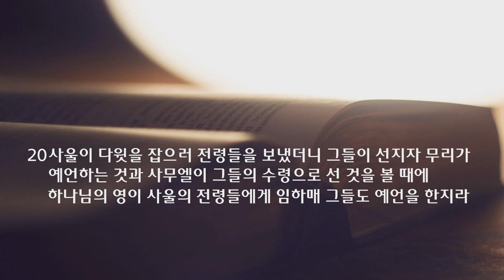특별 새벽 기도회 설교 | 2021.06.22 | 하나님의 영을 통해 | 사무엘상 19장 18~24절 | 이찬규 목사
하나님의 영을 통해 (사무엘상 19장 18~24절)